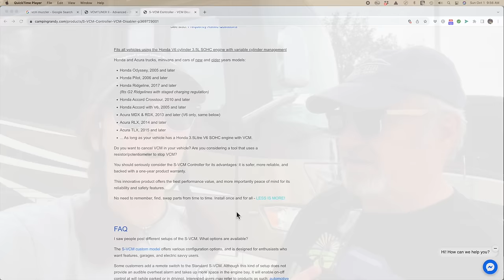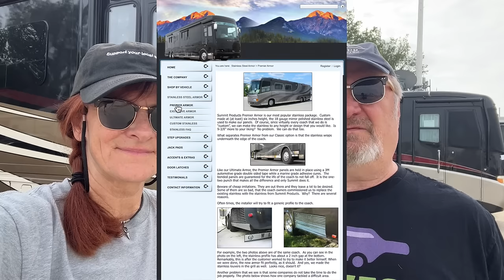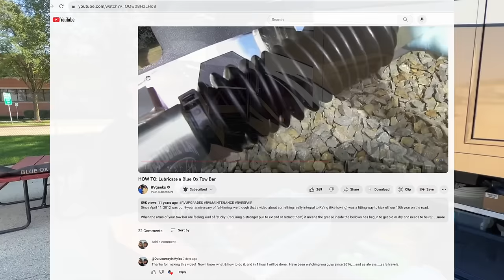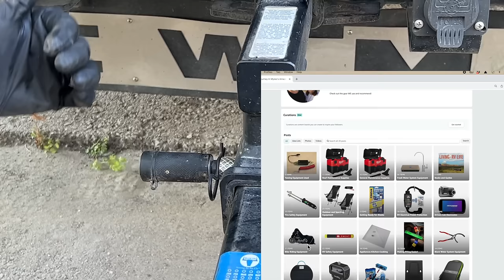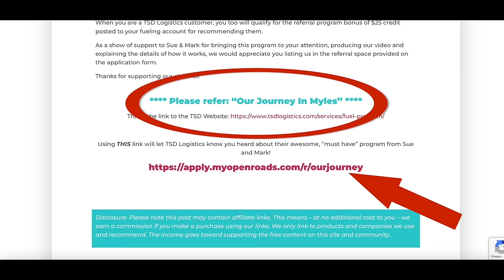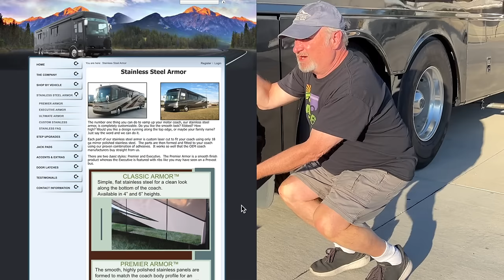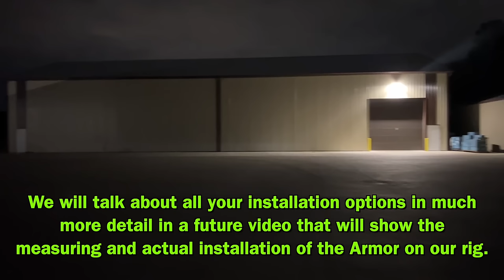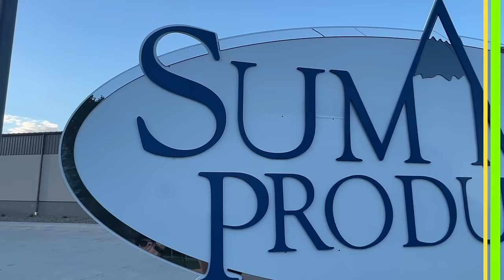Motorhome & Blue OX Tow Bar Maintenance -Preparing for Travel after 5 months -Summit Products -EP283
Parking the RV while visiting family for 5 months can take its toll. See the steps that we went through getting our RV ready for travel again.

We needed to do some maintenance on our Blue OX Tow Bar, so we immediately went to @RVgeeks episode on doing it so we knew how to do in correctly!

Come along with us as we travel to Summit Products to get the stainless steel baggage door protection armor along the bottom edge.

Sue & I will explain how we used the "Open Roads" diesel fuel discount program to save well over 40 cents AVERAGE per gallon OFF the pump price at the BIG BOY truck stops like T/A.

Our upcoming follow up video to this one will show the interior of Summit Products in Altoona IA.  We will show how to measure your motorhome to order this upgrade for your rig. The installation of this product on our 2014 Newmar Dutch Star 4369 will also be shown.

✅ OJiM Amazon Storefront categorized into 22 separate categories.

To SAVE 10% on your order, use the following link to order directly from Acuva!

Save $30 ON EACH SoftStartRV Unit purchased! This price is LOWER than Amazon and shipping is FREE, just like Amazon!

Sue & I work hard to stay current with the everchanging HH promotions and specials.  You will be LOCKING IN your undiscounted yearly renewal rate FOREVER for as long as you remain an active Harvest Hosts member!

RV Living Costs | How much does it cost to Full-Time RV? | 5 Yrs Travel in Class A Motorhome | EP276